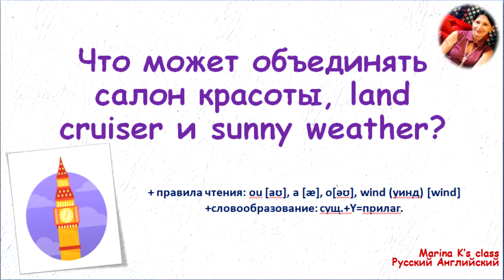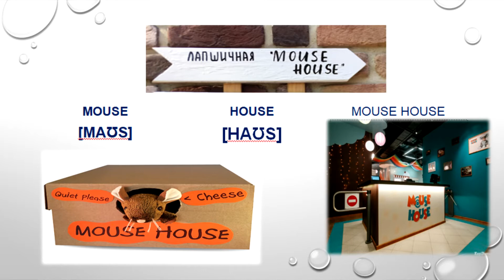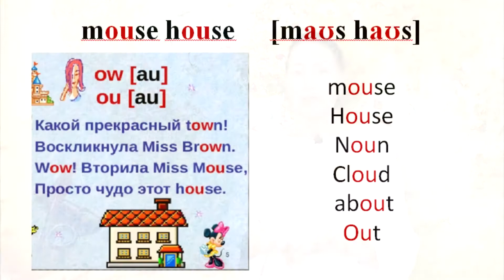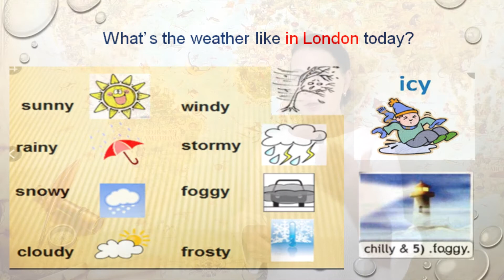Русский Английский: что объединяет салон красоты, landcruiser и sunny weather?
Дорогие друзья, добро пожаловать на мой виртуальный урок. Продолжаем наше путешествие в «Русский английский». Сегодня вы в очередной раз убедитесь, что знаете огромное количество английских слов,  а некоторые из них употребляете довольно часто.
Вы уже знаете, что я люблю совмещать полезное с приятным, поэтому,  гуляя по городу,  фотографирую названия магазинов , офисов, рекламные вывески, связанные с английским языком.
На прошлом уроке мы познакомились с такими литературными приемами как транслитерация и практическая транскрипция. Сегодня разберем смешанные русско-английские вывески, вспомним  правила чтения и произношения, познакомимся с суффиксом Y, который поможет поговорить о погоде и раскроем характер некоторых авто.